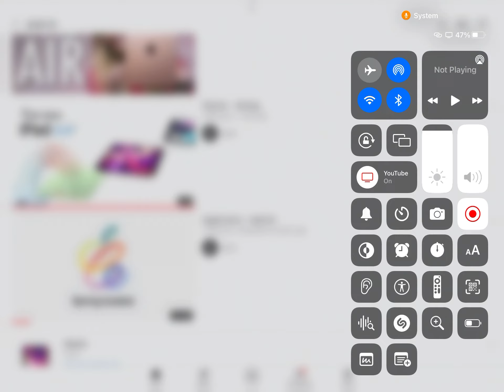iPad Air prt 1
This 1 video There’s a part two One apple event in prt 2 I actually pressed￼￼ Wrong button I pressed￼￼ Stop Recording￼￼ I was going to press the Microphone button￼￼ You have been notified Please make sure to like and subscribe￼